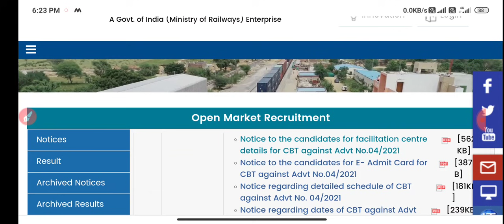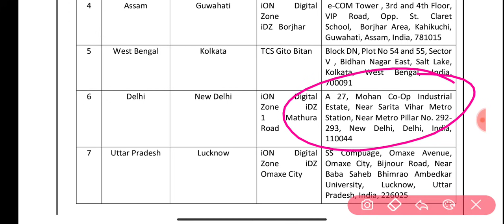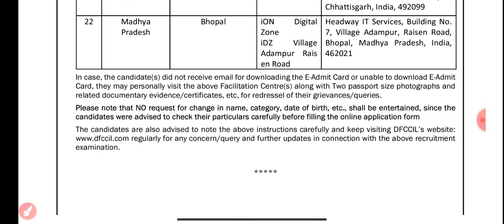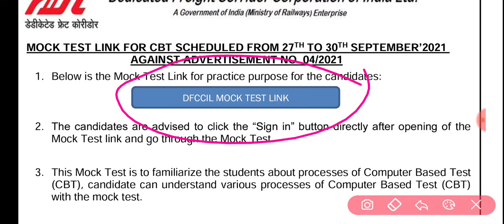DFCCIL OFFICIAL NOTICE OUT||DFCCIL MOCK TEST LINK||DFCCIL ADMIT CARD ISSUE||DFCCIL OFFICIAL UPDATE